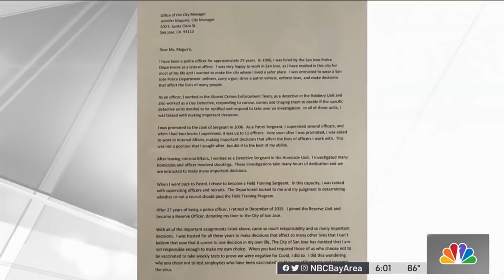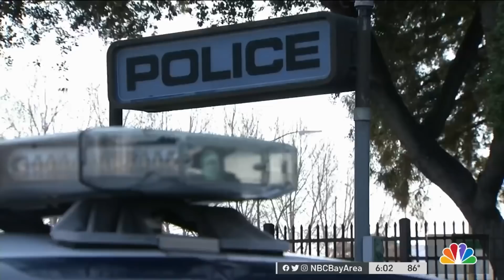San Jose Reserve Police Officer Resigns Over COVID-19 Vaccine Mandate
As a growing number of cities issue vaccine mandates, employees are having to make a tough choice: get a vaccine, get an exemption or potentially lose their job. Marianne Favro reports.